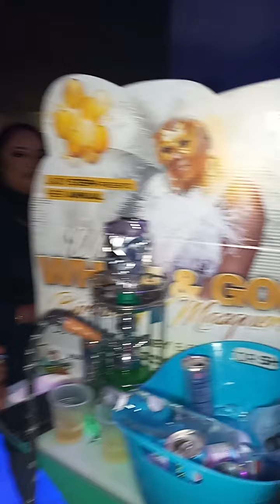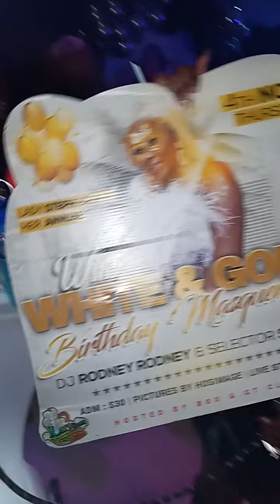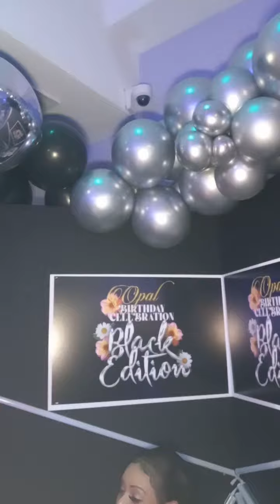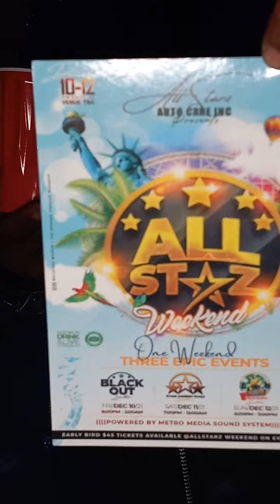Opal Trendsetta Presents Her Birthday Bash 2021Pt1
Opal Trendsetta Birthday Bash Black Edition @bestofdancehall @SpiceOfficially @masickamusic @BonJamTV dancehall dancehallmusic @DANCEHALLVYBZ1 @DancehallPromoYOUTUBE @REGGAEDUBSCENE